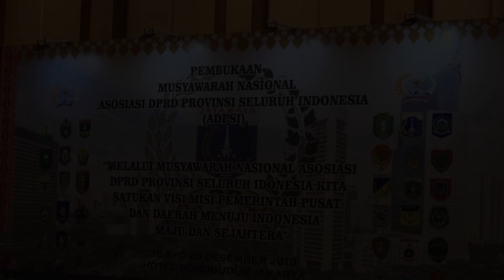ADPSI (ASOSIASI DPRD PROVINSI SELURUH INDONESIA)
Pembukaan Musyawarah Nasional Asosiasi DPRD Provinsi Seluruh Indonesia Dengan Tema " MELALUI MUSYAWARAH NASIONAL ASOSIASI DPRD PROVINSI SELURUH INDONESIA KITA SATUKAN VISI MISI PEMERINTAH PUSAT DAN DAERAH MENUJU INDONESIA MAJU DAN SEJAHTERA" Jakarta, 18-20/12/2019